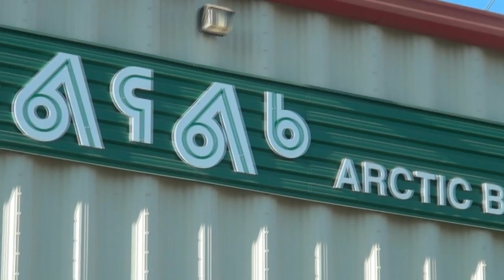An Autumn Day in Arctic Bay ᐃᒃᐱᐊᕐᔪᒃ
Ikpiarjuk, or Arctic Bay, is an Inuit  hamlet of over 800 people. At 73°North, it is over 3,000km from the populous areas of Canada and located in the northern part of the Borden Peninsula on Baffin Island in the Qikiqtaaluk Region of Nunavut, Canada. The predominant languages are Inuktitut and English. The Arctic Bay area has been occupied for nearly 5000 years by Inuit nomads migrating from the west. In 1872, a European whaling ship, the Arctic, passed through and gave the area its English name.  The initial settlement was on the headland where there are Thule remains and people gathered to welcome these guests. The hamlet is now in the bay, where the Hudson's Bay Company established a store and trading post.
Mean daily temperatures are below 0°C for up to 10 months of the year.  The remarkable resilience and skill of the Inuit have allowed people to settle here for thousands of years, living off the plentiful resources of the sea and ice. Thank you to the present residents for welcoming visitors so warmly!
Soundtrack: Coast - Valley high, valley low.